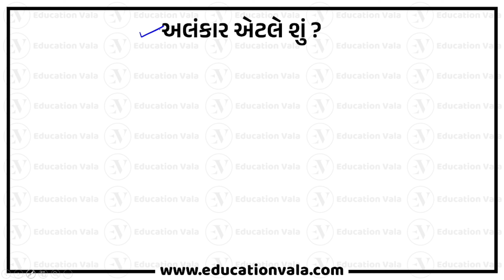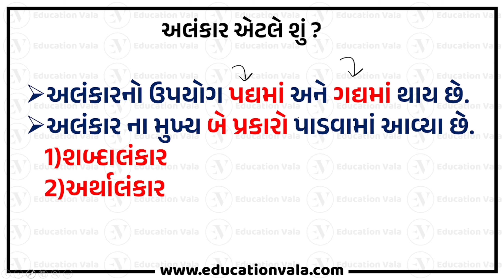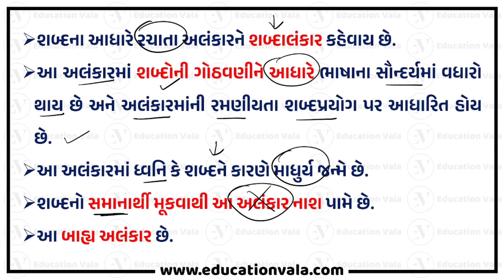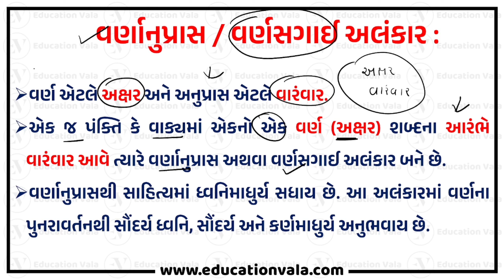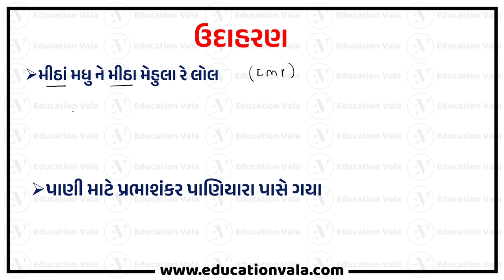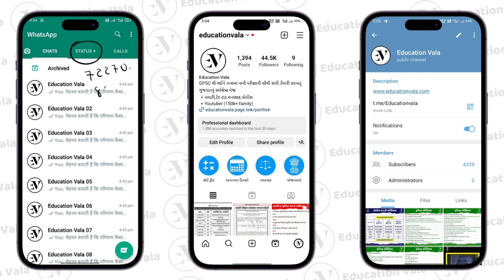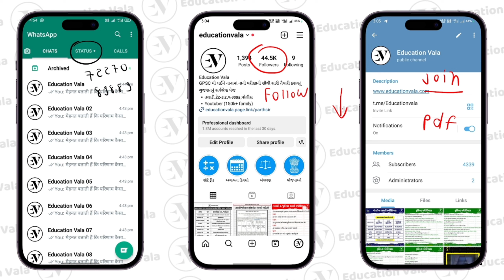અલંકાર | alankar gujarati | alankar gujarati vyakaran | education vala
alankar in gujarati by education vala |  alankar | alankar short trick | alankar by educationvala | gujarati vyakran | gujarati grammar | gujarati sahitya | tat hs gujarati grammar | tat (hs)

alankar gujarati,
alankar gujarati vyakaran,
alankar gujarati vyakaran by gyan academy,
alankar gujarati vyakaran short trick,
alankar gujarati vyakaran teaching kishan,
alankar gujarati vyakaran angel academy,
alankar gujarati vyakaran websankul,
alankar gujarati vyakaran mcq,
alankar gujarati vyakaran gyan live,
alankar gujarati ma,
alankar gujarati vyakaran gpsc online,
gujarati alankar angel academy,
atishayokti alankar gujarati,
all alankar gujarati vyakaran,
alankar gujarati vyakaran abhayam academy,
anyokti alankar gujarati,
chand ane alankar gujarati,
shabd anupras alankar gujarati,
angel academy gujarati grammar alankar part 2,
ananvay alankar in gujarati,
arthantarnyas alankar in gujarati,
antyanupras alankar examples in gujarati,
bipin trivedi gujarati alankar,
websankul bhavnagar gujarati vyakaran alankar,
priyanka chopra gujarati song,
gujarati chhand alankar,
priyanka chopra gujarati geet,
priyanka chopra gujarati,
alankar in gujarati class 9,
chhand alankar gujarati,
alankar class 10 gujarati,
alankar class 9 gujarati,
alankar class 12 gujarati,
std 8 gujarati ch 1 swadhyay pothi alankar,
std 5 gujarati ch 1 swadhyay pothi alankar,
std 4 gujarati ch 1 swadhyay pothi alankar,
alankar gujarati dhoran 10,
drishtant alankar gujarati,
alankar swadhyay pothi gujarati dhoran 8,
dhoran 10 alankar gujarati,
dhoran 9 gujarati alankar,
rakshaben dave gujarati vyakaran alankar,
dhoran 9 gujarati vyakaran alankar,
alankar swadhyay pothi dhoran 4 gujarati,
dhoran nav gujarati alankar,
dhoran 8 gujarati alankar swadhyay pothi,
dhoran 7 gujarati alankar swadhyay pothi,
dhoran 7 gujarati alankar,
dhoran 5 gujarati alankar swadhyay pothi,
gujarati alankar examples,
varnanupras alankar examples in gujarati,
gujarati grammar alankar examples,
upma alankar examples in gujarati,
rupak alankar examples in gujarati,
utpreksha alankar examples in gujarati,
std 9 gujarati vyakaran ekam 6 alankar,
yamak alankar examples in gujarati,
alankar gujarati grammar short trick,
alankar gujarati grammar,
alankar gujarati grammar websankul,
alankar gujarati grammar angel academy,
alankar in gujarati grammar std 10,
gujarati alankar grammar question,
gujarati alankar grammar std 9,
std 10 gujarati alankar gujarati medium,
gujarati alankar grammar,
std 10 gujarati grammar alankar,
std 9 gujarati grammar alankar,
angel academy gujarati grammar alankar,
shailesh joshi gujarati grammar alankar,
ice rajkot gujarati grammar alankar,
alankar in gujarati grammar,
chand alankar in gujarati,
alankar questions in gujarati,
atishyokti alankar in gujarati,
rupak alankar in gujarati,
vyatirek alankar in gujarati,
slesh alankar in gujarati,
alankar tricks in gujarati,
upma alankar in gujarati,
sajivaropan alankar in gujarati,
vyaj stuti alankar in gujarati,
alankar gujarati vyakaran jigar sir,
jigar kapadia gujarati vyakaran alankar,
alankar gujarati vyakaran kisan,
rupak alankar ke udaharan in gujarati,
upma alankar ke udaharan gujarati,
utpreksha alankar ke udaharan gujarati,
shlesh alankar ke udaharan in gujarati,
alankar gujarati vyakaran liberty,
alankar gujarati medium,
upma alankar gujarati ma,
gujarati man alankar,
gujarati alankar market,
alankar mcq in gujarati,
mahesh solanki gujarati vyakaran alankar,
std 10 gujarati ma alankar,
gujarati na alankar,
alankar na prakar in gujarati,
alankar na udaharan in gujarati,
alankar practice gujarati,
alankar swadhyay pothi gujarati,
gujarati vyakaran alankar part 2,
gujarati vyakaran angel academy alankar part 1,
alankar gujarati question,
rupak alankar gujarati,
gujarati alankar short trick,
svabhavokti alankar gujarati,
slesh alankar gujarati,
alankar gujarati vyakaran std 9,
alankar in gujarati std 8,
websankul gujarati vyakaran alankar,
gujarati sahitya alankar,
gujarati alankar std 9,
shri alankar gujarati video,
std 10 alankar gujarati,
standard 9 alankar gujarati,
std 9 alankar gujarati,